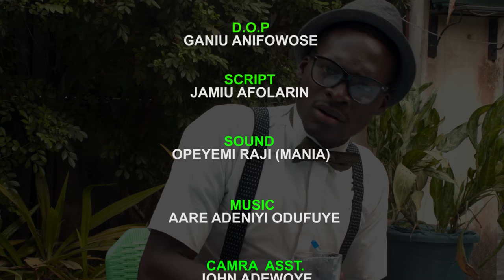WHY YOU SHOULD NOT PHONE WHILE DRIVING 🤙📲📞